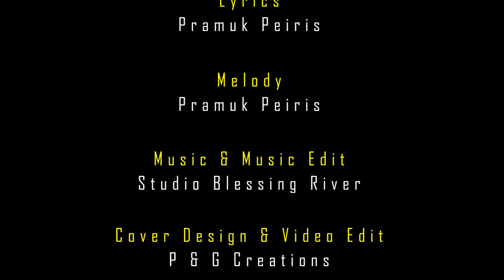සීතලේ මේ රාත්‍රියේ / Seethale Mee Raathriye (Christmas Hymn)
Chord - G Major